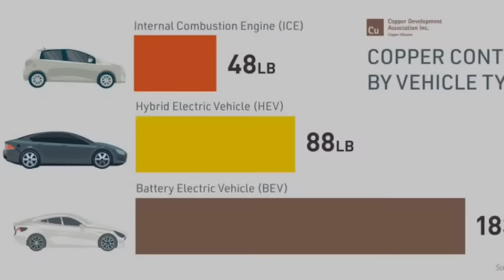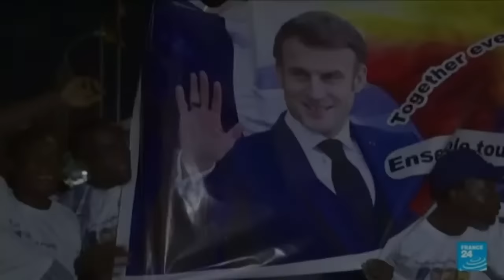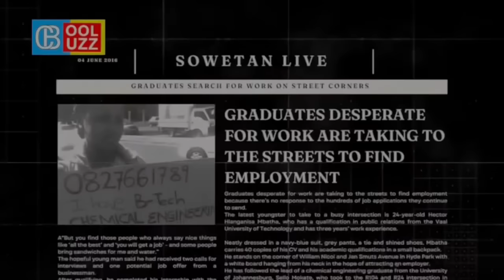AFRICANS LEADERS ASKS FRANCE OUT OF AFRICA CONTINENT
@CoolBuzz TV channel brings you the high quality analysis on all  the trending news and different topics that will benefit you in your comfort zone.

This channel features many different topics on the trending news that range our society from info to education. We do news review and commentary about different topics that is happening around the world. We take a close look on the daily news and choose a topic that we will discuss.

We give our thoughtful revision of different matters that brings value to our you as our audience, we do analysis and give our fair commentary on all the topics, news and trending topics just to keep you on the loop of everything with the purpose to advise you and give you a better understanding of the actualities through my contents